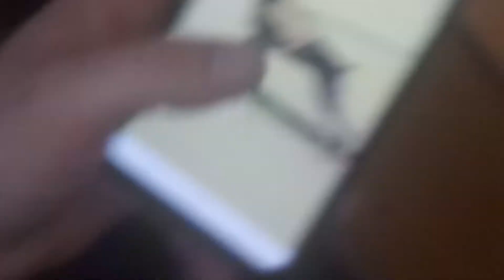Luna is getting a new harness part 1